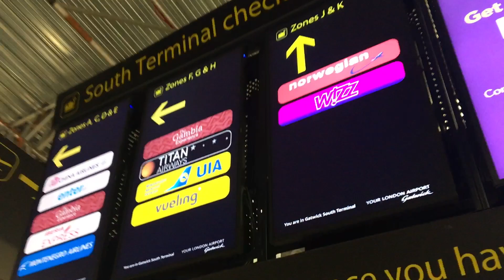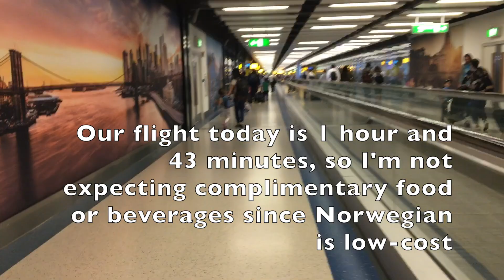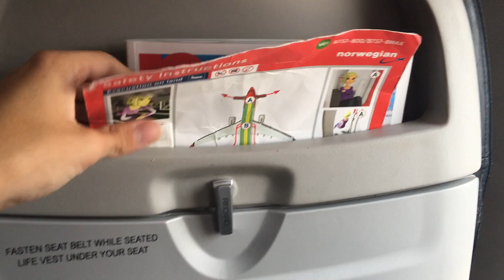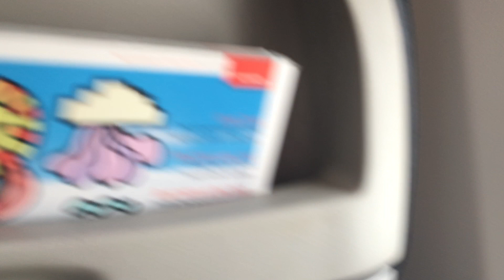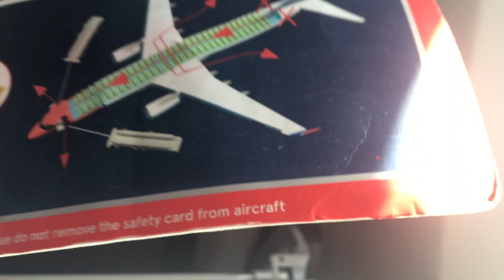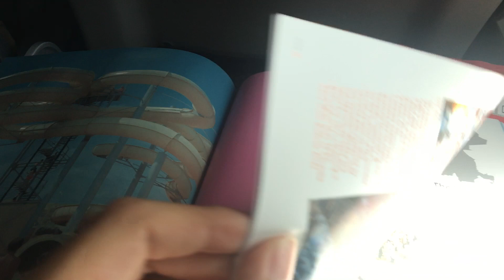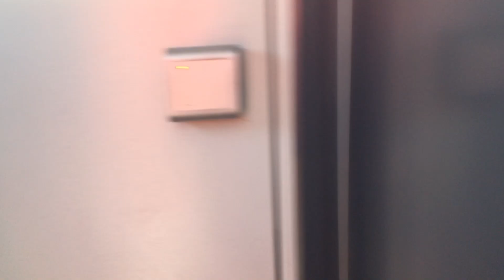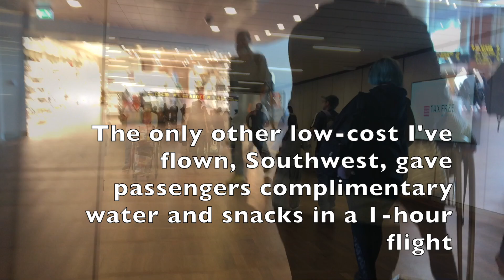TRIP REPORT | Norwegian Air International | Boeing 737-800 | Economy | London Gatwick - Copenhagen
Airline: Norwegian Air International (Norwegian Air Shuttle)
Aircraft: Boeing 737-8JP
Flight Number: D82906
Aircraft Registration: EI-FHN
Flight Time: 1h40m
Seat: idr
Origin: London Gatwick Airport (LGW / EGLL)
Destination: Copenhagen Kastrup Airport (CPH / EKCH)
Date: August 6, 2019